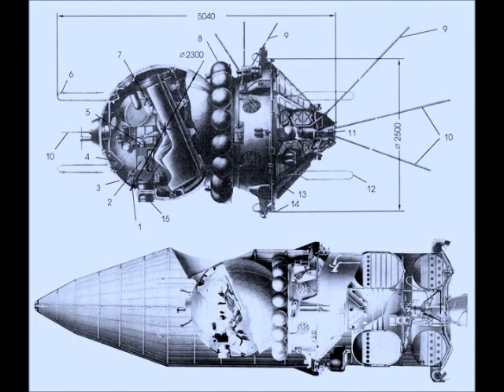Hey, Gagarin - Jean Michel Jarre.wmv